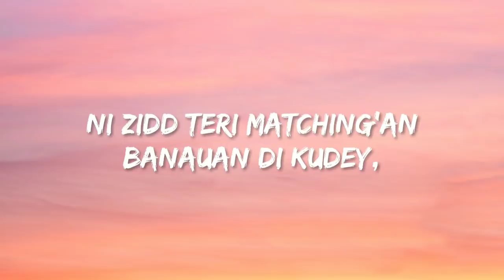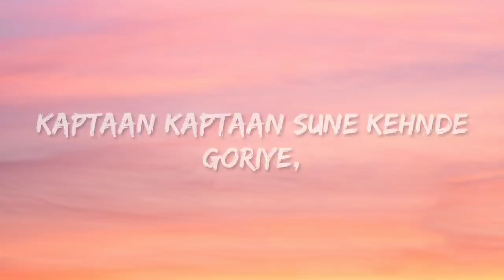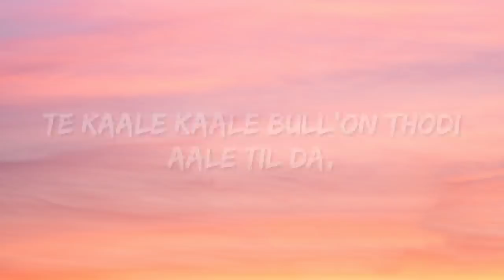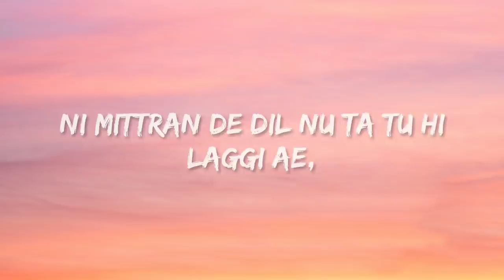Shoulder - Gurnam Bhullar (Lyrics)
Gurnam Bhullar - Shoulder (Lyrics)

Lyrics - Kaptaan

(Lyrics)
Teri Magnet Wargi Aa Khich Patlo
Taur Aali Alignment Tich Patlo
Gabru De Dil Te Current Phoch Da

Ni Tu Chadde Jadon Hasse Di Switch Patlo
Ni Ohne Gede Police Na Maare Shehar Ch
Tu Piche Jinne Round Marwaundi Jatt De

Ni Zidd Teri Matching’an Banauan Di Kudey
Ni Thaa Thaa Te Match Aa Pawaundi Jatt De
Ni Mittran De Dil Nu Ta Tu Hi Laggi Ae

Bhavein Shoulder Tak Hi Ae Aundi Jatt De
Thaa Thaa Te Match Aa Pawaundi Jatt De

Ni Jithe Tenu Dekh Lawa Ankh Khad Je
Te Kaahli Kaahli Saah Chal Painde Goriye

Lagge Tenu Khamb, Jutti Bamb, Ghungroo
Kaptaan Kaptaan Sune Kehnde Goriye

Oh Gora Gora Gutt, Gutt Utte Kangni
Ni Khadke Karaundi Teri Khang Khangni
Ni Kaambe Nu Vi Chaadh Dindi Aa Ni Kambni

Tu Motte Motte Jotte Matkaundi Ankh De

Ni Missa Missa Hassdi De Dand Ginn’da
Te Chunni Satrangi De Aa Rang Ginn’da

Oh Chitte Tere Dil Da Deewana Gabru

Te Kaale Kaale Bull’on Thodi Aale Til Da
Ni Surme Di Karwaayi Barood Wargi
Oh Mithi Mithi Mehak Shadde Oud Wargi

Shining Ni Dekhi Tere Suit Wargi
Picke De Jo Rim Fikke Paundi Jatt De

The end.